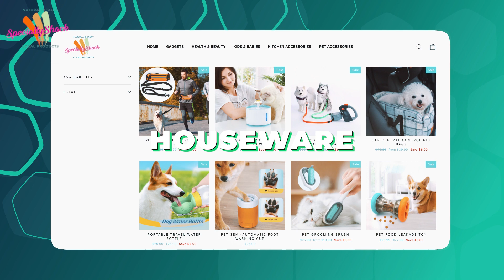SPECIALTY SHACK - Website Video Promo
Here at Provibes,

Are you looking for a  fun, engaging, and captivating promotional video?
We take pride and helping businesses grow and reach their target via promotional video marketing.
As a creative team, We created video ads for small, medium, and large businesses.
We will create a video you can use on any social media platform.
Grow your business in the best way possible.

✅GET MORE CONVERSION🤩

Regards, Provibes.